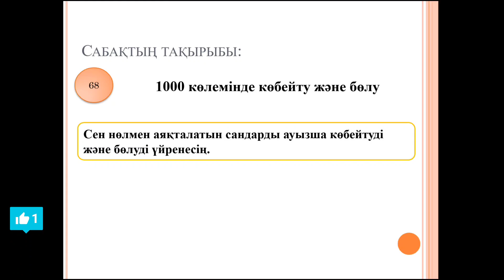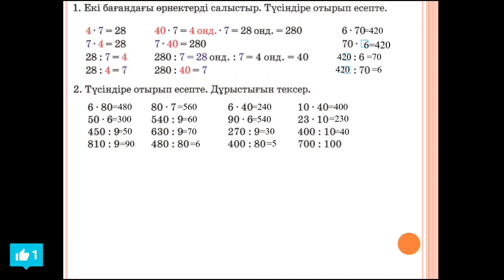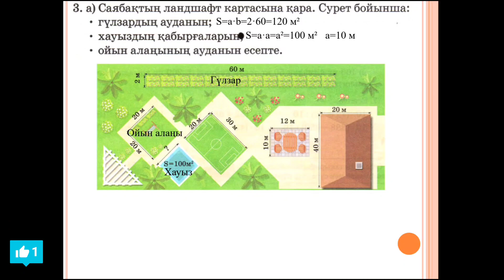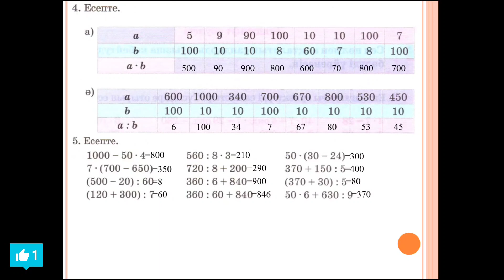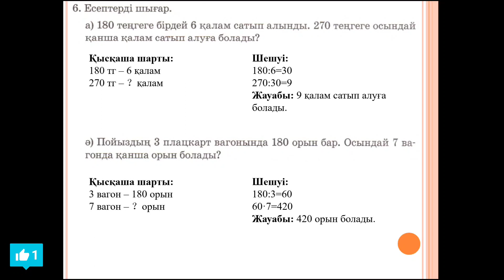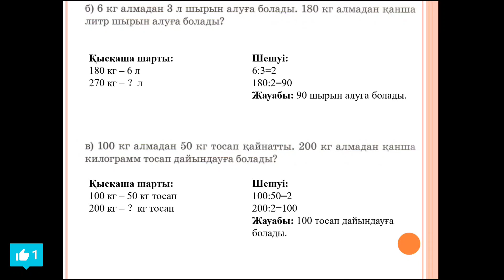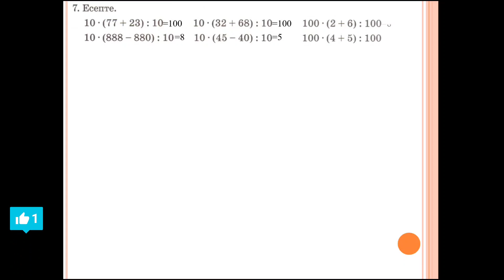Математика 3 сынып 68 сабақ